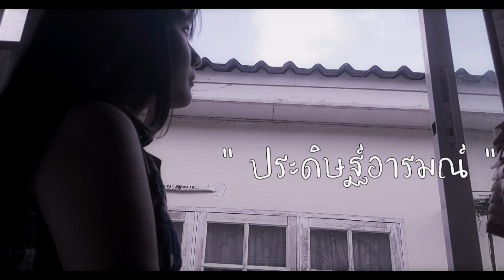ประดิษฐ์อารมณ์ - Oum Nattapol【Official Music Video】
เพลง : ประดิษฐ์อารมณ์
ศิลปิน : Oum NattapoL
สังกัด : FAIR Record
Available on
iTunes Store & Apple Music : Soon
Joox : Soon
Amazon Music : Soon
Lyrics & Melodies : ณัฐพล ศรีอุดม
Producer : Y O L V T
Arranged : ธิวรา เลิศวาทิน
Mixed & Mastered : ธิวรา เลิศวาทิน
@ FAIR Record
กลุ่ม นักฟังเพลง BY FAIR Record
เนื้อเพลง " ประดิษฐ์อารมณ์ "

ประดิษฐ์อารมณ์ว่าใจต้องช้ำตอกย้ำหัวใจละลาย
ปรดิษฐ์อาการออกมาให้มากมาย
ประดิษฐ์ร่างกายให้เดินไม่ไหวทำเหมือนกับคนใกล้ตาย
ประดิษฐ์อารมณ์อะไรให้มากมาย
ก็รุ้..ว่าไม่เคยสนใจ จะแกล้งแสดงอาการทำไมกับคนที่หมดใจแล้ว
     อย่าแกล้งทำเป็นคนจมน้ำเพื่อรอเธอยื่นมือมา
ไม่มีแล้ววันเวลากลับมาคงไม่เหมือนเดิม
อยากแสดงอะไรสะท้อนอารมณ์วันนี้กับเธอคงไม่สน
ประดิษฐ์อารมณเรียกร้องให้เห็นใจ
แต่สุดท้ายเห็นเพียงแต่น้ำตา